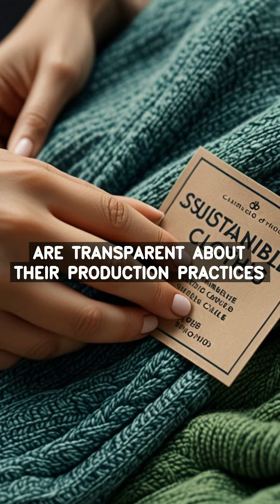Slow Fashion: Timeless Pieces, Sustainable Style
Embark on a journey into the world of slow fashion, where consumers embrace timeless pieces that prioritize quality over quantity. Discover the principles and benefits of this sustainable approach to style, emphasizing ethical production, durability, and reduced consumption. Learn how slow fashion empowers consumers to make conscious choices that align with their values and contribute to a more sustainable future.

slow fashion, sustainable style, ethical consumption, timeless pieces, quality over quantity, eco-friendly fashion, conscious consumerism, responsible shopping, mindful wardrobe, sustainable living